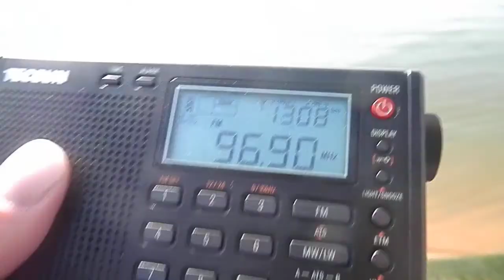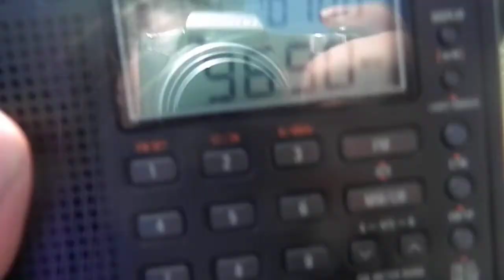96.9 Viking FM clear signal in Hartlepool [28/9/13 - 12:30pm]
Viking FM from Hull, East Yorkshire comes in crystal clear in Hartlepool due to atmospheric enhancements.